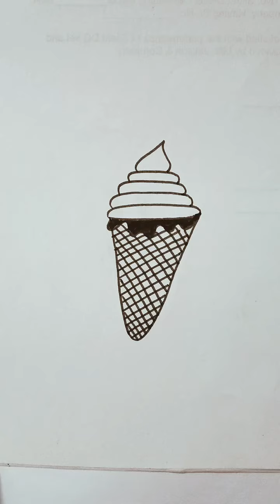How to draw ice cream cone from 'v' letter /Ice Cream Drawing Letter V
Learn How to draw ice cream cone from 'v' letter /Ice Cream Drawing Letter V.